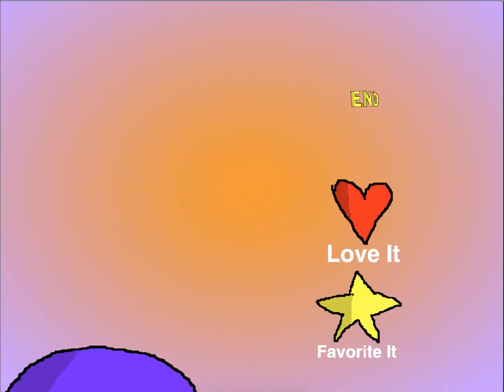very hot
credit to EvansrlRises